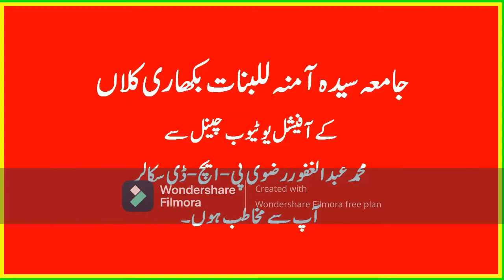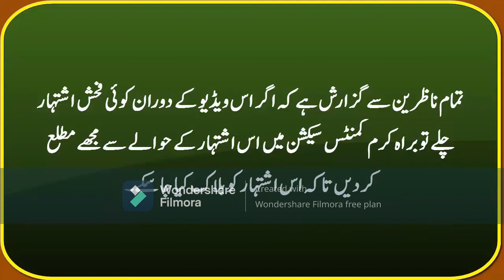Kalma E Tayyaba || Allama Qazi Ahmad Hassan Chishti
This Video is about the speech of Allama Qazi Ahmad Hassan Chishti. This speech is on the topic of "Kalama E Tayyaba".